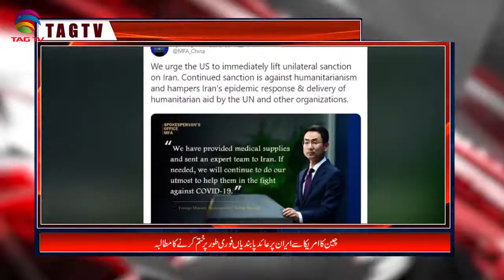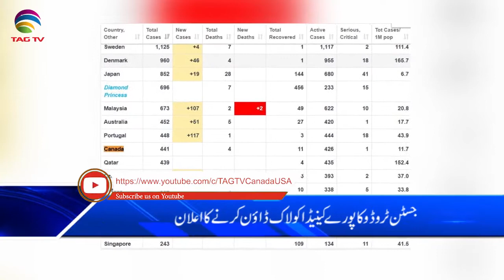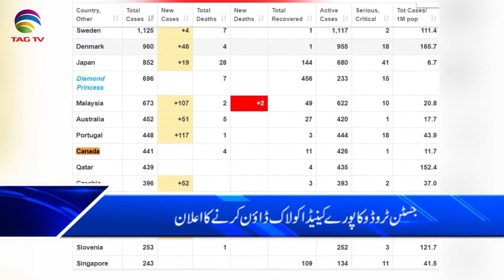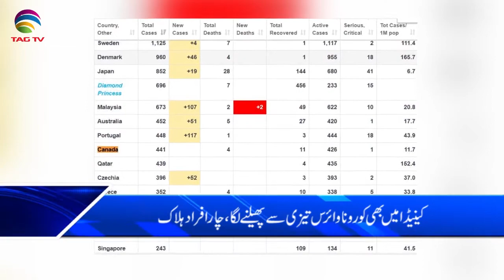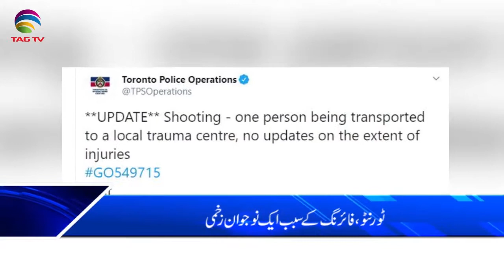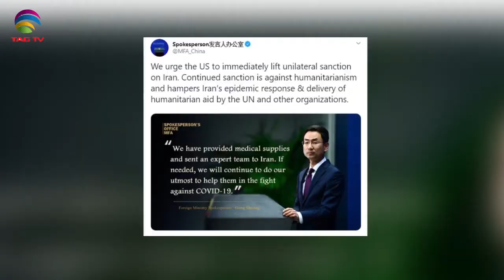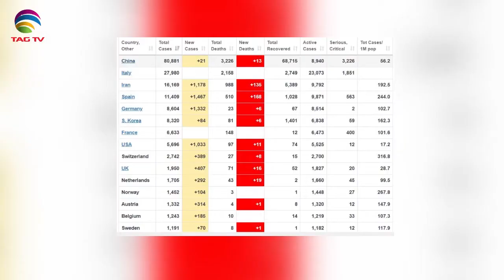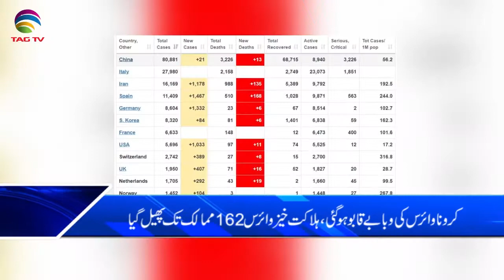Canada & International News Bulletin Hindi/Urdu - 17 March, 2020